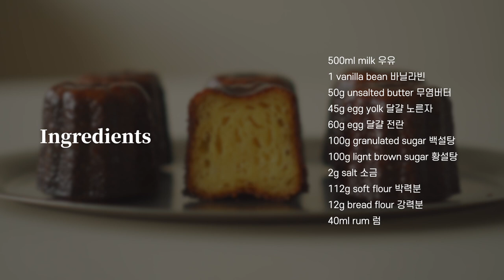극찬하는 맛🔥 동틀없이 완벽한 까눌레 레시피 이걸로 정착하세요! : 바닐라 까눌레 만들기 : 까눌레 보관법 : How to make the perfect canelé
여러분은 까눌레 좋아하시나요?
까눌레 특유의 풍미와 바삭한 맛이 좋아서 저는 정말 좋아해요.
그치만 가끔 밖에서 사먹다보면 질기거나 입안이 까질 정도로 너무 딱딱한 것들도 있어요.
제가 이번에 만든 까눌레는 겉은 와그작하며 기분좋은 바삭함과
촉촉하면서 쫀쫀한 식감이 살아있는 바닐라 까눌레입니다!
몇가지 포인트(반죽 섞을 때, 오븐 온도와 굽는 시간 등)를 잘 지켜주시면
정말 밖에서 사먹지 않아도 충분히 맛있는 까눌레를 만들 수 있을 거예요.
그리고 까눌레는 갓 구워 식혀서 먹을 때가 가장 맛이 좋지만
오래 보관해서 먹고 싶은 분들은 식힌 후에 낱개 포장해서 당장 먹을 것만 빼고
냉동실에 얼려두시면 나중에 먹고 싶을 때 해동 후 먹으면 여전히 바삭함이 살아있답니다.
선물할 때도 얼려 뒀다가 해동 후 포장해서 주면 좋아요!
풍미 낭낭하고 바삭 촉촉한 까눌레 한번 만들어 보시는 건 어떨까요?

▶︎ 재료 (12개 기준)

500ml milk 우유
1 vanilla bean 바닐라빈
50g unsalted butter 무염버터
45g egg yolk 달걀 노른자
60g egg 달걀 전란
100g granulated sugar 백설탕
100g lignt brown sugar 황설탕
2g salt 소금
112g soft flour 박력분
12g bread flour 강력분
40ml rum 럼